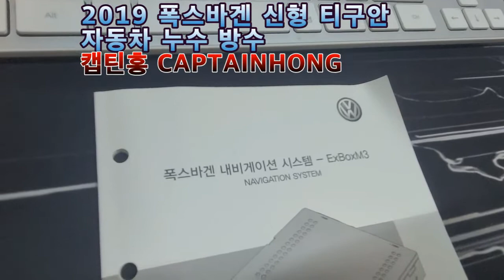[작업에진심인1인시공 캡틴홍CAPTAINHONG] 2019 폭스바겐 신형 티구안 자동차 실내에 물이 보인다면 누수 도 진심을 담아 완벽하게 방수 시공 .